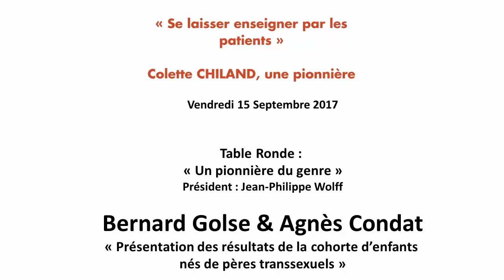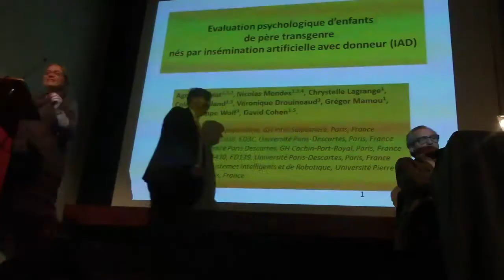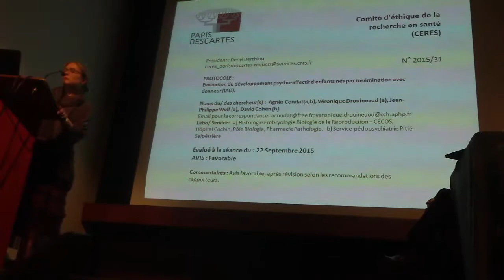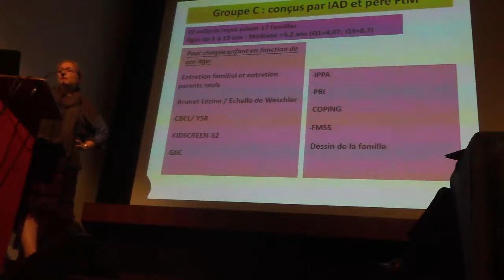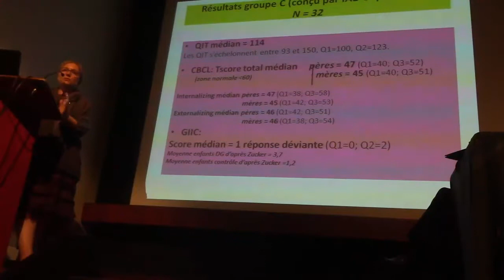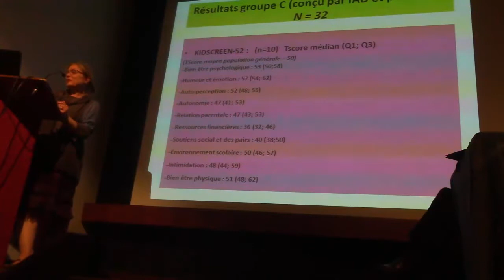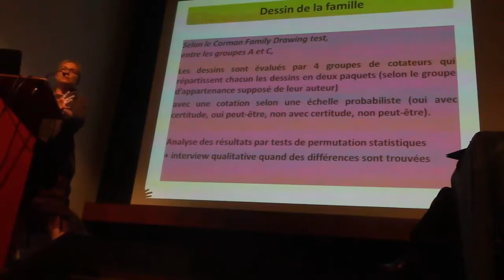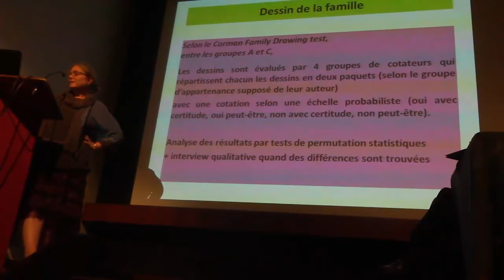Journée C. Chiland : 9. B. Golse et A. Condat : cohorte d'enfants nés de père transsexuel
Table Ronde : "Une pionnière du genre"

"Se laisser soigner par les patients"
Colette Chilant, une pionnière
Vendredi 15 Septembre 2017, Paris